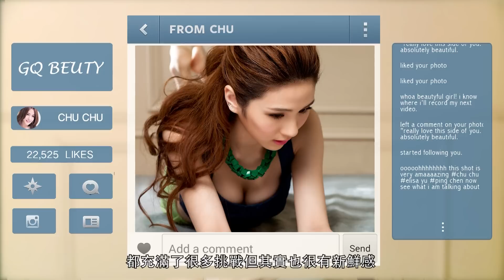潘映竹 小妮子的超級星夢｜GQ Beauty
潘映竹因為一張3C展打工照片被網路肉搜，以「三星妹」之姿進入團員人數和AKB48有得拚的無雙女子國樂團，再脫穎而出發行個人專輯，過程像是玩夾娃娃機，不見得挑最好的，而是最有可能性的那個。